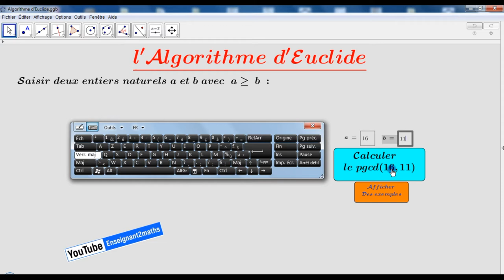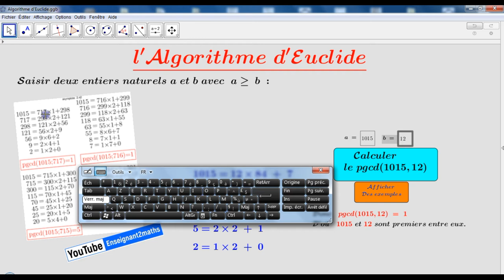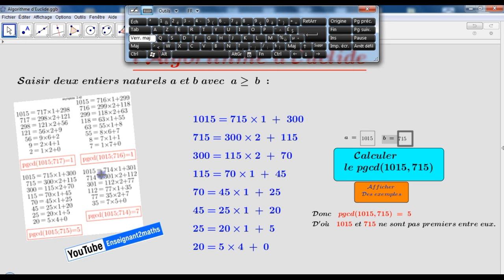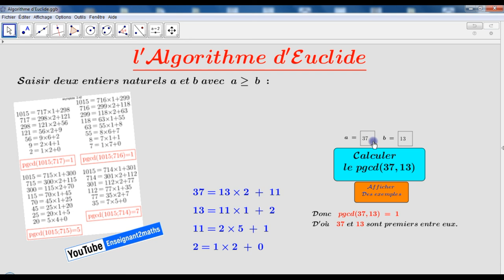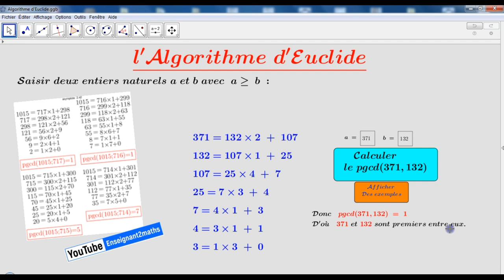Algorithme d'Euclide : Applet GeoGebra réalisant ce processus. برمجية تفاعلية توضح خوارزمية أقليدس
En mathématiques, l'algorithme d'Euclide est un algorithme qui calcule le plus grand commun diviseur (PGCD) de deux entiers, c'est-à-dire le plus grand entier qui divise les deux entiers, en laissant un reste nul. L'algorithme ne requiert pas de connaître la factorisation de ces deux nombres.